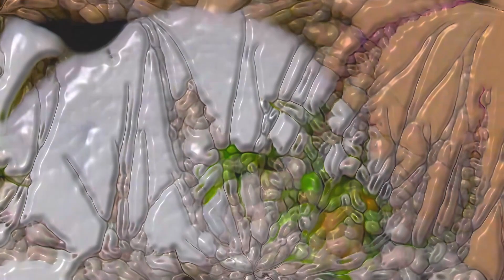Warum schnüffeln?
Hunde schnüffeln wegen Neugier, Kommunikation, Jägerinstinkt, Erkennung von Reviergrenzen und Stressabbauf...